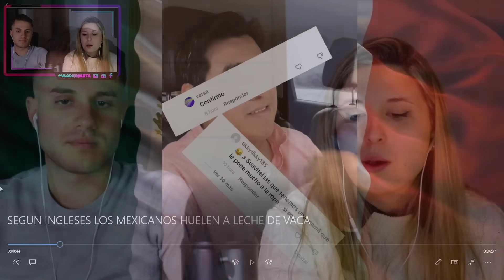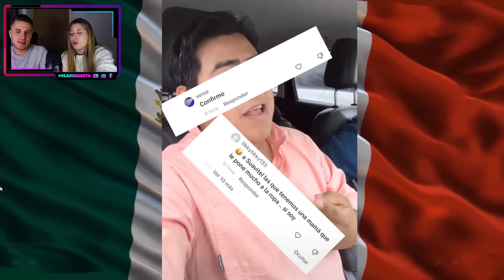INGLESES DIJERON que LOS MEXICANOS HUELEN A LECHE DE VACA | PERO ELLOS NI SE DUCHAN...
¡Hoy os traemos el vídeo de… INGLESES DIJERON que LOS MEXICANOS HUELEN A LECHE DE VACA | PERO ELLOS NI SE DUCHAN...